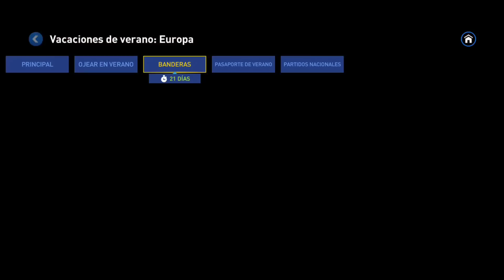¡TODO ESTO GRATIS! GUIA y CUENTAS del NUEVO EVENTO VACACIONES de VERANO | Fifa Mobile 22